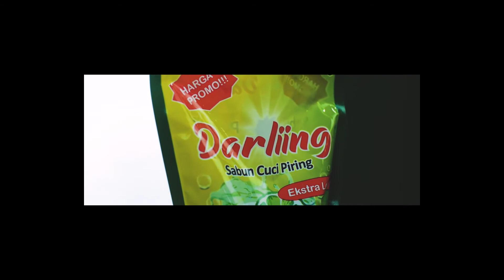KOPERASI PMMI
PEDULI LINGKUNGAN
Produk Sabun Cuci Piring untuk Keluarga